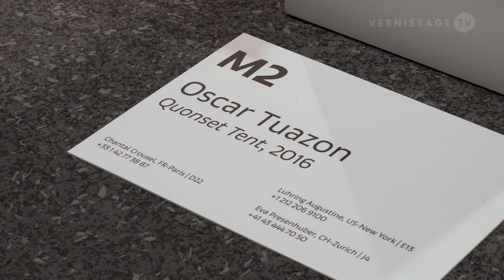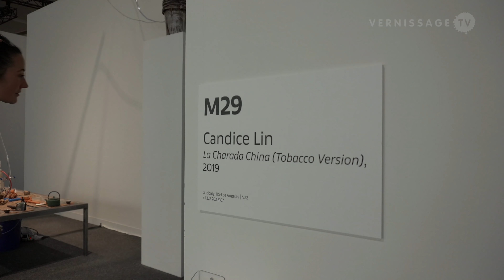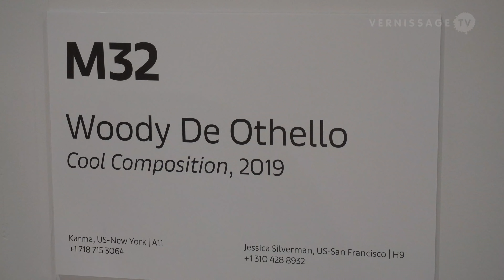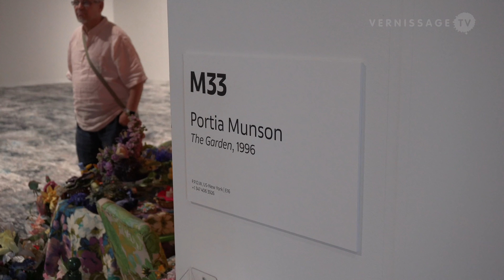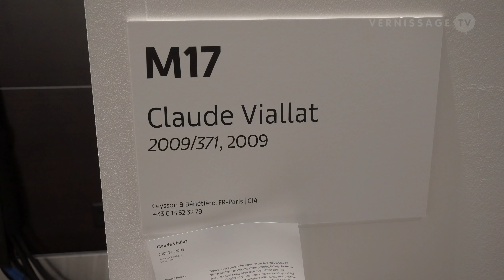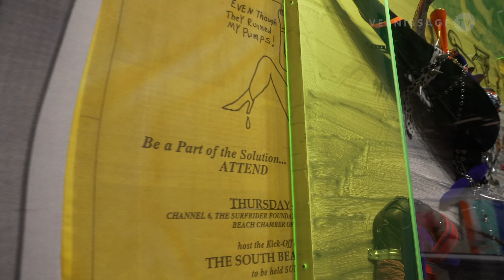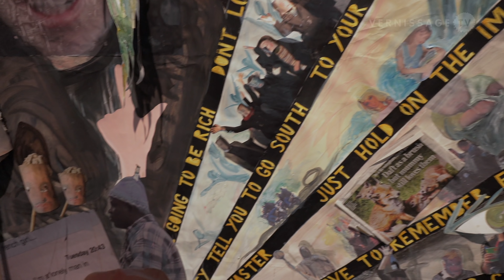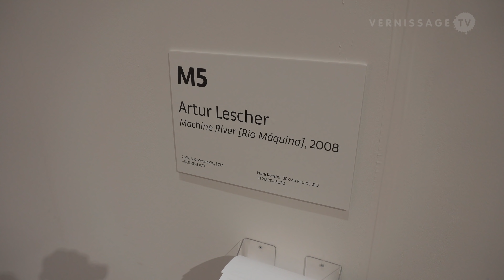Art Basel Miami Beach 2019: Meridians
With Meridians, Art Basel introduces a major new sector within the Miami Beach fair. Meridians at Art Basel Miami Beach is a platform for large-scale sculptures, paintings, installations, film and video projections, and performances that don't fit into the traditional fair layout. The inaugural edition of Meridians features 34 large-scale projects by artists such as John M. Armleder, Sam Francis, Isaac Julien, Theaster Gates, Tina Girouard, Luciana Lamothe, Candice Lin, Mario Merz, Portia Munson, Woody De Othello, Adam Pendleton, Laure Prouvost, Torey Thornton, and Oscar Tuazon.

Art Basel in Miami Beach / Meridians Sector. Miami Beach, December 4, 2019.